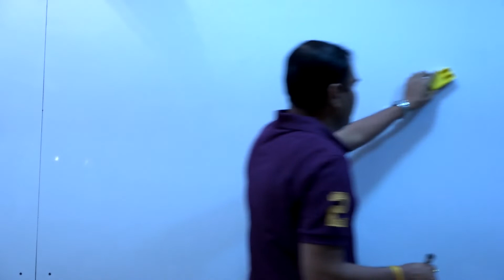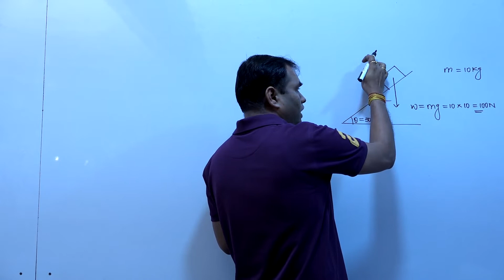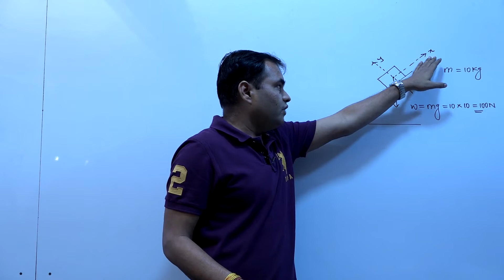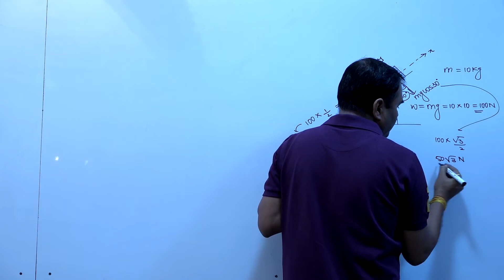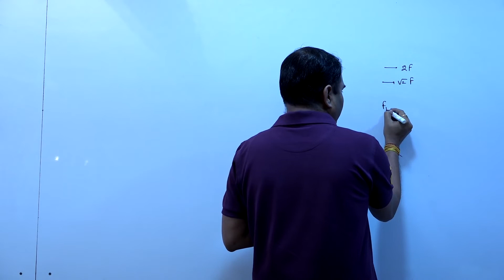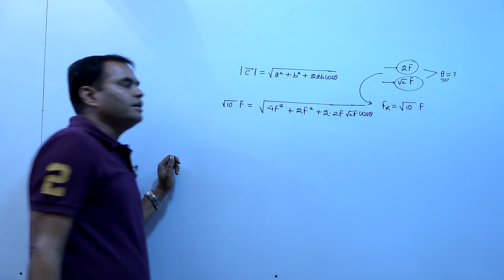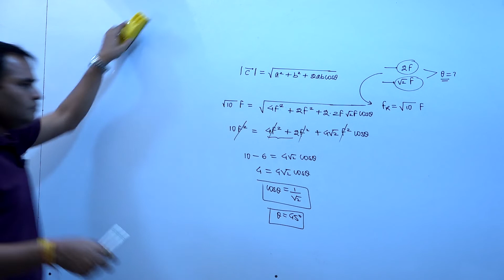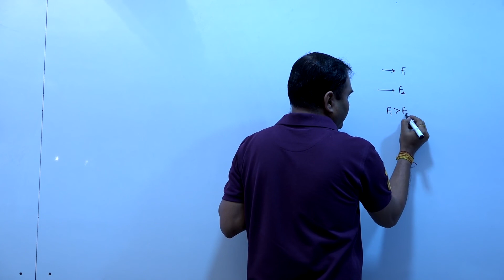Lecture-05 (PART-01) on Numerical of Vectors for IIT-JEE & NEET by SS sir.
This is the first part of Lecture -05 on Numerical.